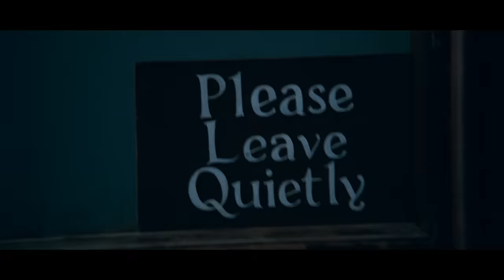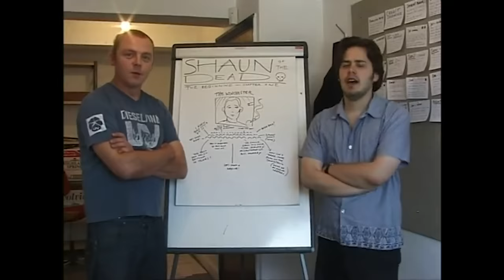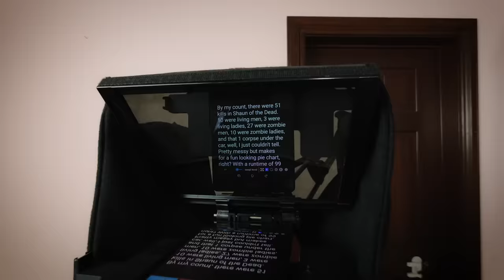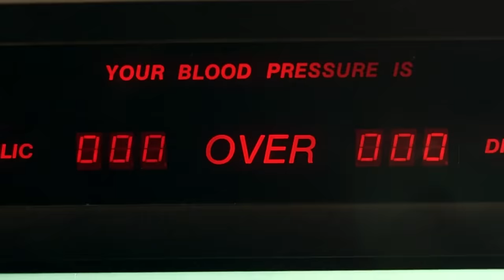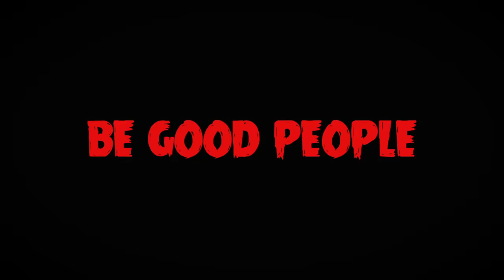Shaun of the Dead (2004) KILL COUNT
*Note: Around 22:50 I accidentally say "Shaun Pegg" instead of Simon. My bad!
*Also, Dylan Moran is Irish, not British as I mistakenly said. And I guess TARDISes aren't phone boxes. I'M SORRY I FAILED YOU BRITISH FANS!

Multi Format ►
Streaming (rental option available) ►

MUSIC!!